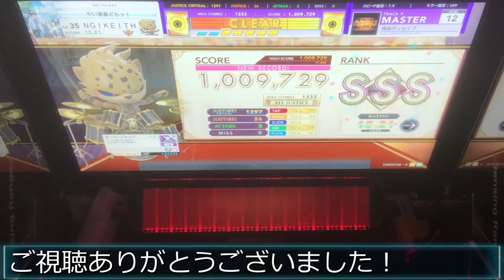【CHUNITHM】夜咄ディセイブ (Master Lv12) ALL JUSTICE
ちょい赤多めですが...

夜咄ディセイブ / じん 自然の敵P
Master Lv12

素材使用
PIXTA